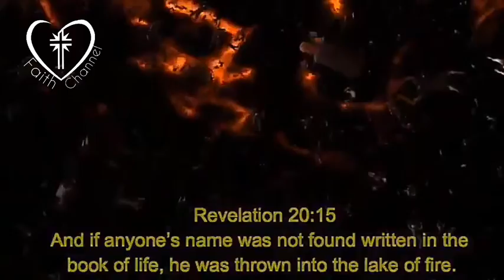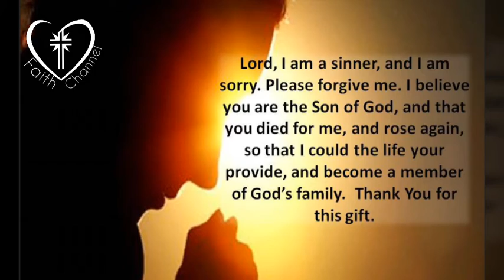🔥HELL🔥 WILL YOU BURN?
My channel faith channel intro

Christian events
Exposing evil
Sighs in the sky
Motivational Christian videos
Real christian news
Documentaries
Powerful prayer
Inspiring scripture
Multifandom
Awareness
Empowerment
Hope
Music
Signs

None of what I do is for Profit , I'd never make money from my faith.  I just want to spread Gods word in any way I can.  AMEN.

God bless you all brothers & sisters

Copyright and 'fair use' Disclaimer Under Section 107 of the Copyright Act 1976, allowance is made for "fair use" for purposes such as criticism, comment, news reporting, teaching, scholarship, Education and research.
It is positively transformative in nature.  only used bits and pieces of videos to get the point across where necessary